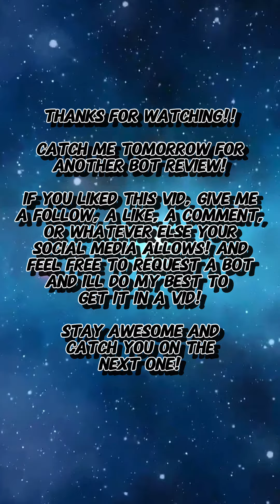Prime, you can't die!! TRANSFORMERS EARTHRISE LEADER CLASS ALTERNATE UNIVERSE OPTIMUS PRIME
my look at Alternate universe optimus prime!